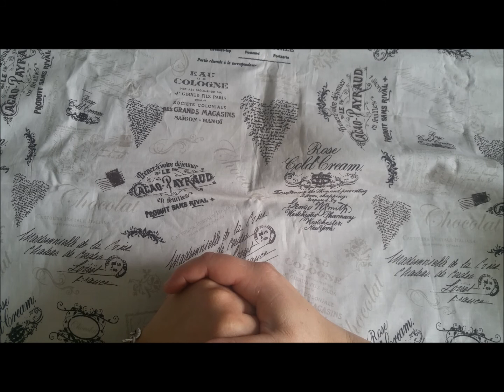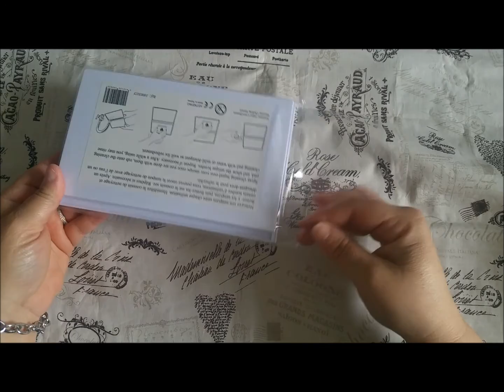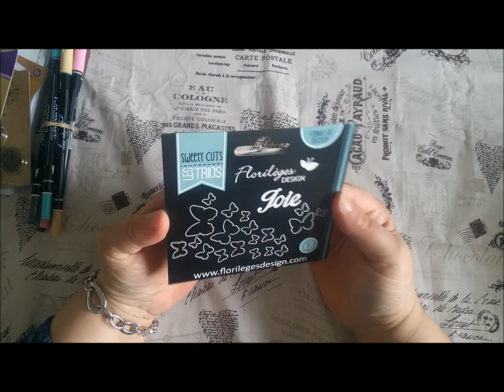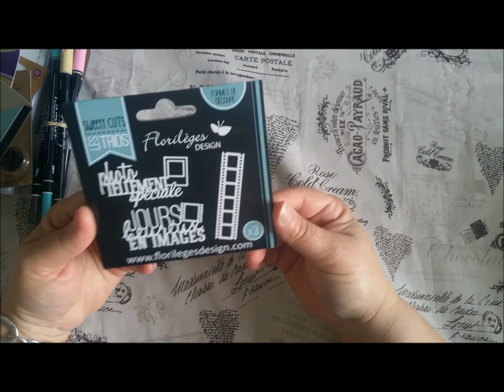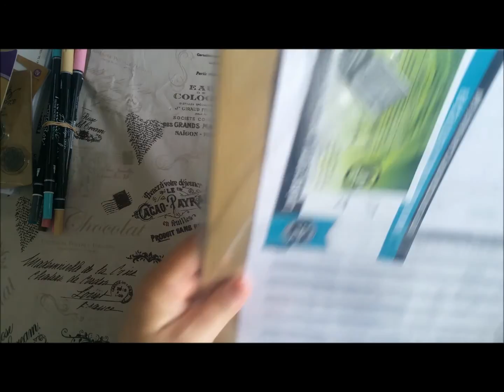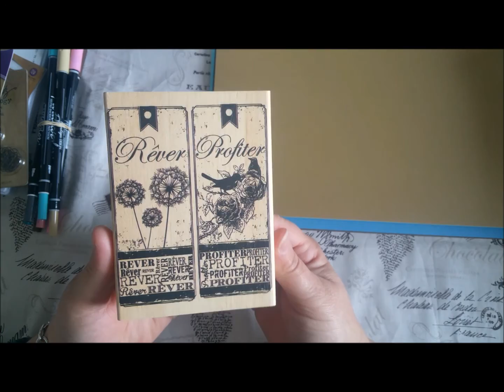Commande Scrapbooking Day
Coucou, dans cette nouvelle vidéo vous allez découvrir ma commande faîtes pendant le scrapbooking day. Bon visionnage !